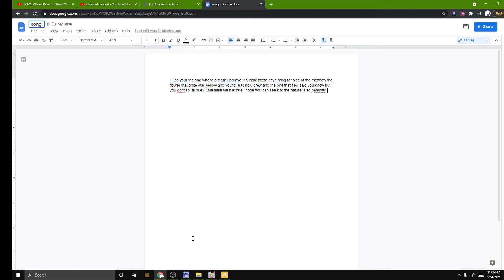wrote random lyrics and sang it lol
idk lol just random not my best video but a random song i wrote completely made it up